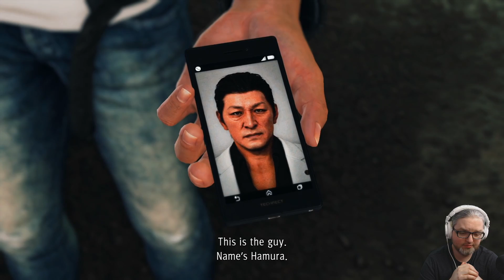[04] Wade plays Judgement (Hard Boil)